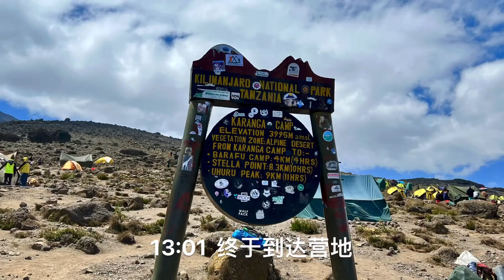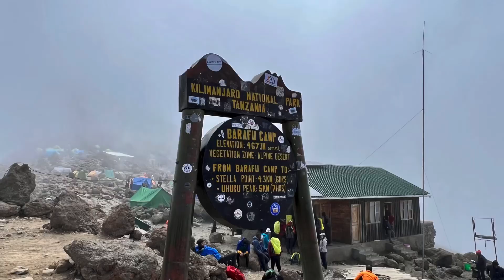Kilimanjaro （3）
乞力马扎罗7天登山之旅之第4、5天